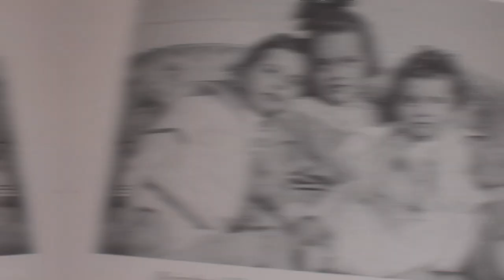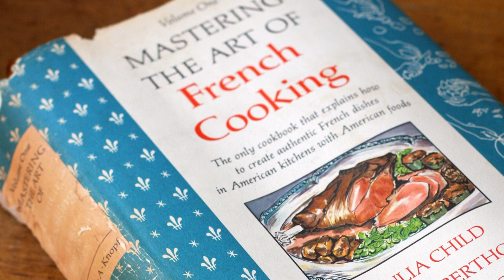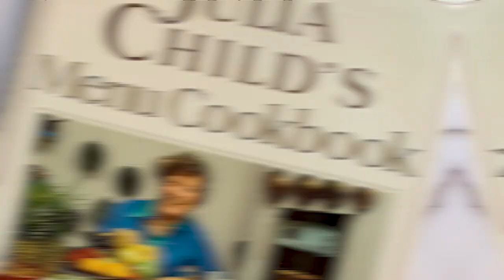JULIA CHILD: FROM RAGS TO RICHES- UNCOVERING HER INSPIRING STORY!!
Welcome Back To Channel Lux
Julia Child was a beloved American chef, cookbook author, and television personality who is widely credited with bringing French cuisine to the American public. She was born Julia Carolyn McWilliams on August 15, 1912, in Pasadena, California. After graduating from Smith College in 1934, Julia moved to New York City and worked as a copywriter for an advertising agency. She also volunteered for the Office of Strategic Services (OSS), the precursor to the Central Intelligence Agency (CIA), during World War II. It was during her time with the OSS that Julia met her future husband, Paul Child, who was also a member of the organization.In 1948, Julia and Paul moved to France, where Julia fell in love with French cuisine. She enrolled in Le Cordon Bleu cooking school and later joined a cooking school run by Simone Beck and Louisette Bertholle. Together, the three women wrote a cookbook titled "Mastering the Art of French Cooking," which was published in 1961 and became a bestseller.Julia went on to host several cooking shows on television, including "The French Chef," which premiered in 1963 and made her a household name. She was known for her warm and engaging personality, her willingness to make mistakes on camera, and her insistence on using high-quality ingredients and traditional cooking techniques. Throughout her career, Julia wrote numerous cookbooks and was the recipient of many honours and awards, including the Presidential Medal of Freedom in 2003. She passed away on August 13, 2004, at the age of 91, but her legacy continues to inspire home cooks and professional chefs alike..In this video We are discussing "Uncover the Inspiring Journey of "The Queen of Home Cooking" Julia Child!